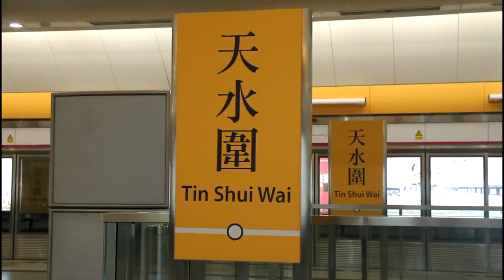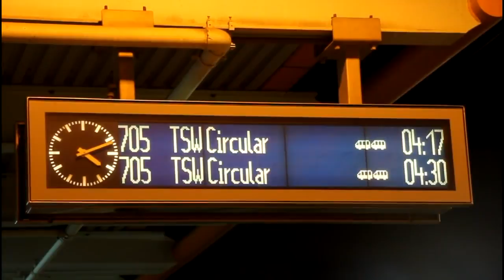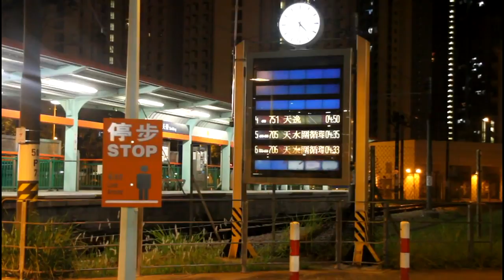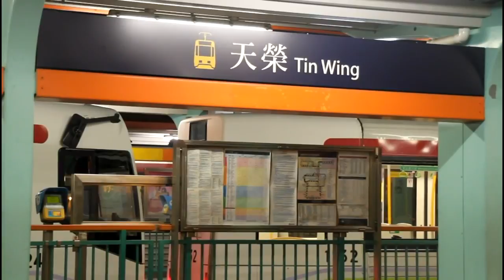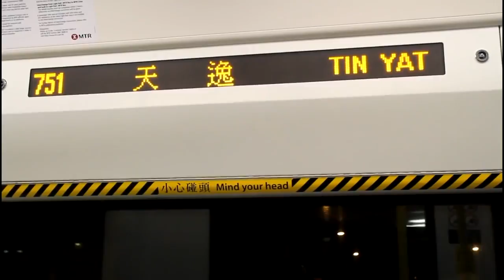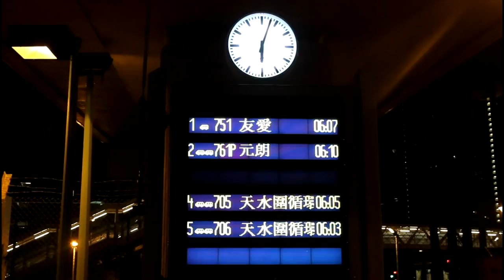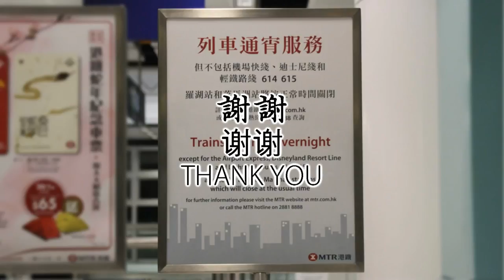(backup)蛇年通宵輕鐵 MTR CNY Overnight LR ： PART 3 天水圍 Tin Shui Wai